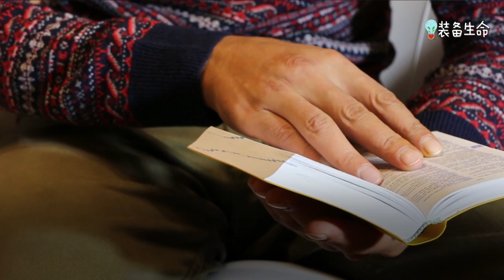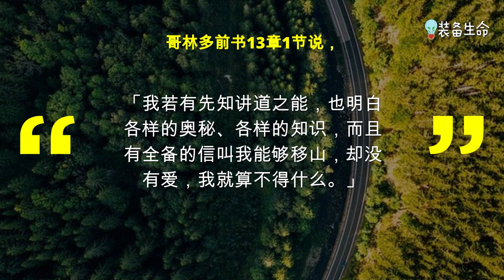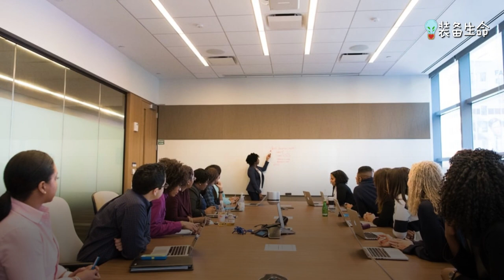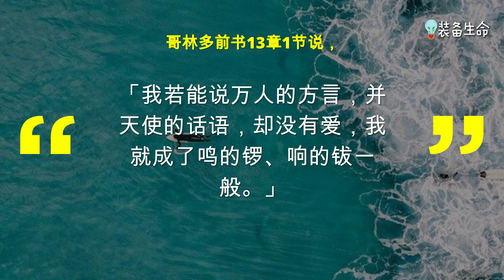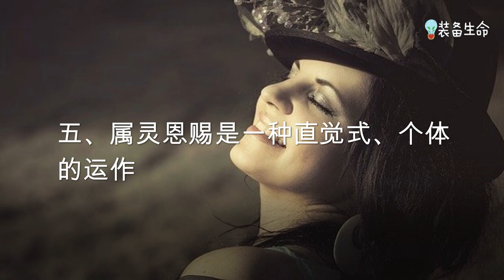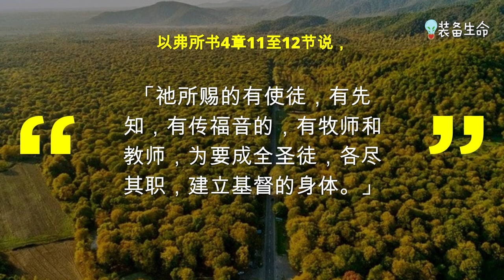【关于属灵恩赐的五个错误观念】 装备生命